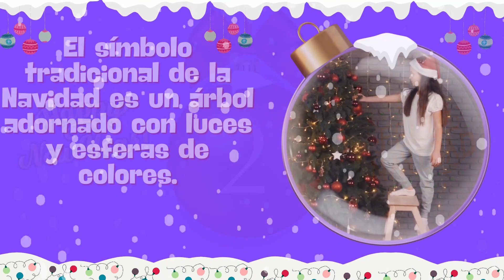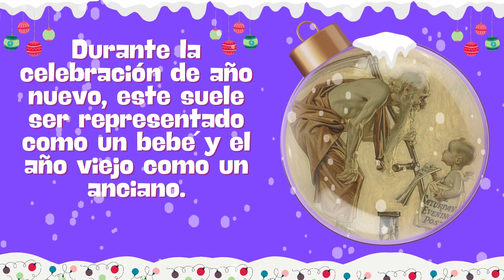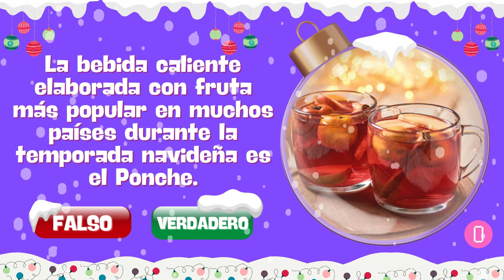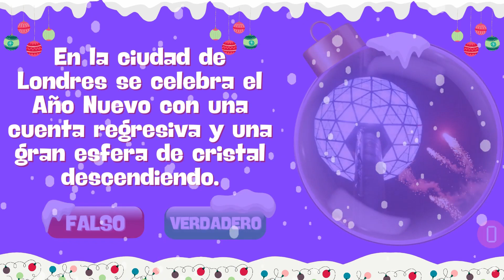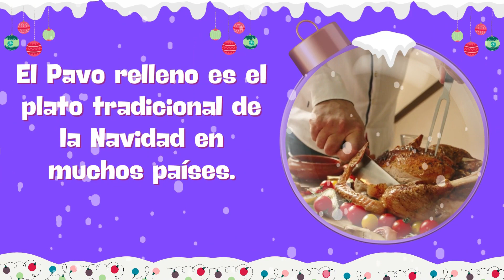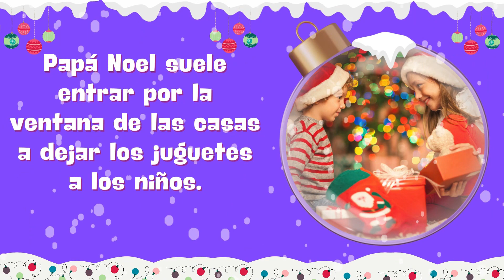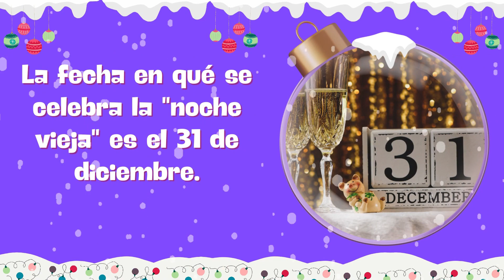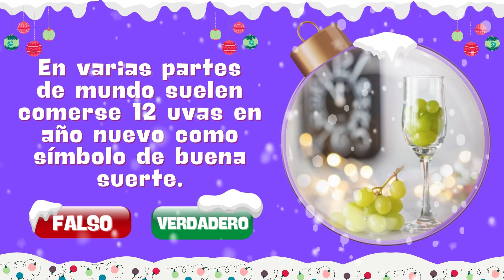25 DATOS DE NAVIDAD Y AÑO NUEVO🎄🎁 | ¿FALSOS O VERDADEROS? | PON A PRUEBA TUS CONOCIMIENTOS.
Sumérgete en el fascinante mundo de la Navidad y el Año Nuevo con nuestro nuevo video: "25 FRASES DE NAVIDAD Y AÑO NUEVO | ¿FALSAS O VERDADERAS?"🎄🎉 Pon a prueba tus conocimientos festivos mientras exploramos 25 afirmaciones sobre las tradiciones más queridas de esta temporada. ¿Cuánto realmente sabes sobre la Navidad y el Año Nuevo? Acompáñanos y descubre si eres un experto en estas festividades o si necesitas un poco más de magia navideña en tu vida. ¡No te pierdas este emocionante juego de verdadero o falso que cambiará la forma en que ves las celebraciones festivas! 🌟🎁